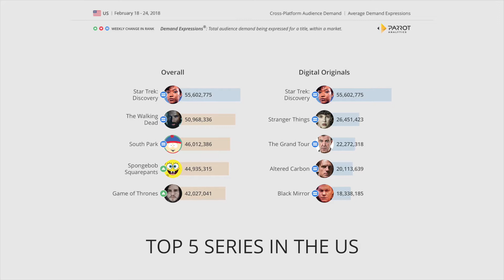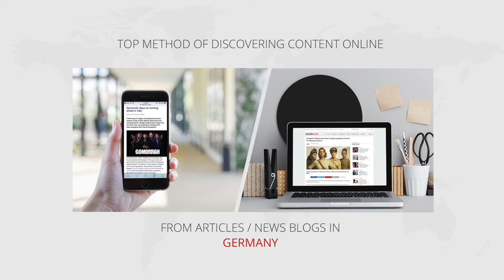TV Demand Last Week (Mar 2, 2018): Everything Sucks!, Audience Trends for US, UK, DE markets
This week we take a quick look at Netflix's Everything Sucks!, sandwiched between Black Mirror and Orange Is The New Black on the US digital originals chart. We also take a look demand and audience differences for the US, UK and German markets.

This 65 page in-depth whitepaper takes a comprehensive look at global television demand trends across 10 markets in 2017: Australia, Brazil, Canada, France, Germany, Japan, Mexico, Spain, the United Kingdom and the United States.

Transcript:

I’m Karina Dixon, Senior Industry Analyst at Parrot Analytics and this is “TV Demand Last Week”  where we bring you the top TV news across platforms.  Let’s start with last week’s ranking of shows by popularity for overall tv, and digital originals—where we see all familiar series as most titles remained in the same position from last week.  Not pictured in the current ranking, but coming in at #6 among Digital Originals is Netflix’s Everything Sucks!  Released February 16th, the parody on teen culture in the mid 90’s is generating a lot of buzz.  This past week’s Digital Original’s rank shows it sandwiched between popular Netflix series Black Mirror and Orange is the New Black— though it will have to continue to generate high demand to compete with titles like these, that maintain strong demand months after the release of new content.  Moving on to the Parrot Analytics Global Digital Original’s report, let’s take a quick look at the insights available in the US, UK and Germany.  Across all three markets, the most popular digital original for 2017 was Stranger Things.  Netflix’s German Original Dark, was the second most in-demand title in that market.  When audiences are Discovering new content online, both the US and the UK are likely to rely on Word of Mouth from Social Media sites, while the German audience actually ranked low on content discovery from social media.  Instead, the German’s are much more likely to browse online for new content.  For these types of insights and more on platforms, specific Demand data on digital originals AND TV content discovery, download the report at insights dot parrotanalytics dot com slash tv.  That wraps it up for this TV Demand Last Week!